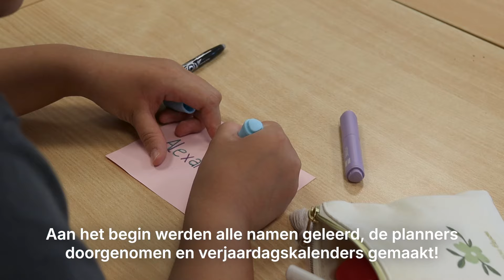De introductieweek van klas 1 in 1 minuut! | 2024 - 2025 | Eligant Lyceum